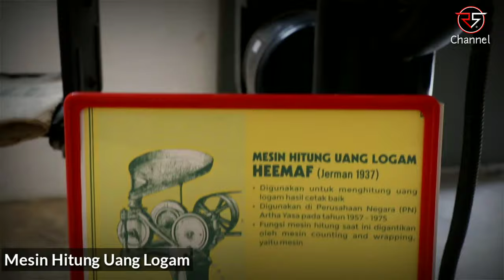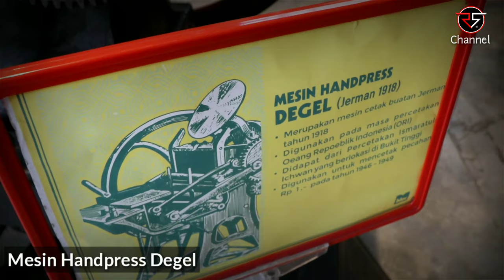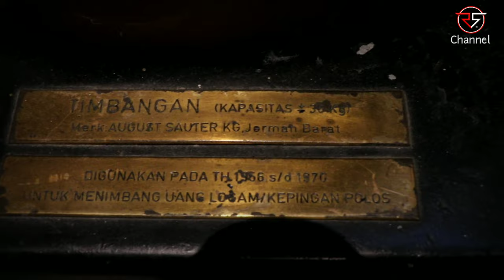GALERI MUSEUM PERURI [] PERCETAKAN UANG TEMPO DULU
Galeri Museum Peruri dulunya merupakan percetakan uang pertama yang ada di Indonesia, yakni pada masa awal-awal kemerdekaan Republik Indonesia.

Jl. Panglima Polim Kec. Kebayoran Baru, Jakarta Selatan.